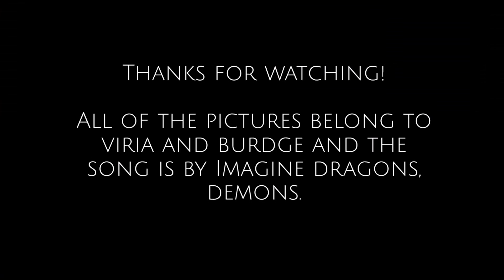Demons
Thanks everyone for watching! No copyright was intended. All of the pictures belong to Viria and Burdge and the song is by Imagine Dragons, Demons.